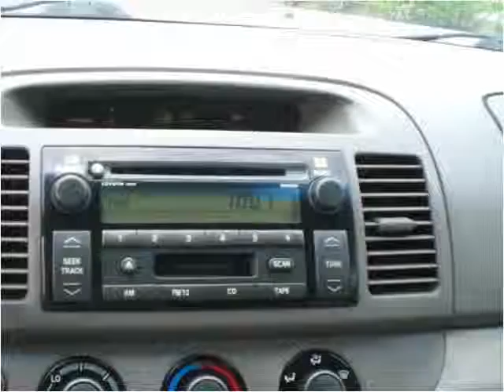2003 Toyota Camry Used Cars La Mesa CA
This 2003 Toyota Camry is available from Baldwin Auto Sales.